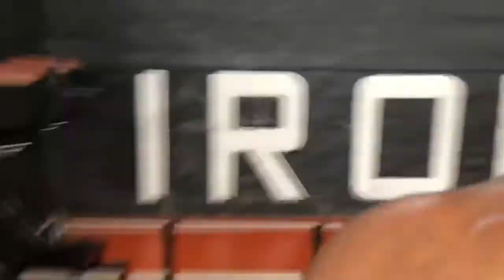O maior SEGREDO de todos os Bodybuilders